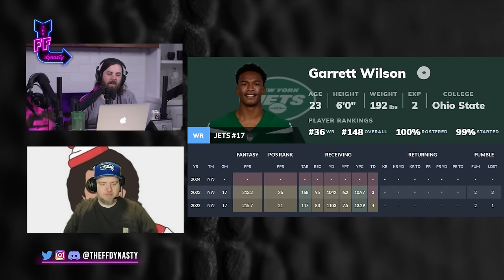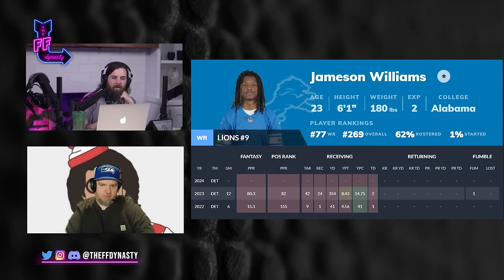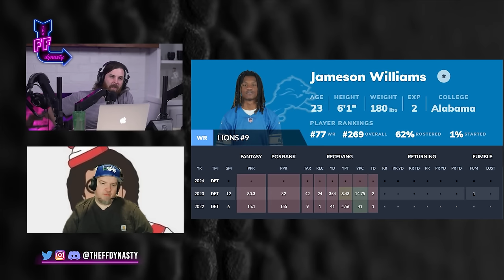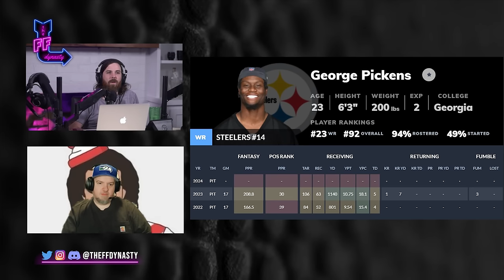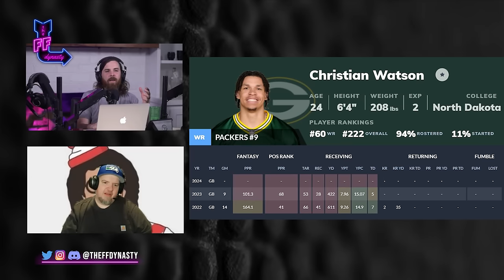2024 DYNASTY BREAKOUTS - WRs On An ELITE TRAJECTORY -Dynasty Fantasy Football -London/Wilson/Jameson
We Review the Dynasty Fantasy Football Rookie Class from 2 years ago to bring you the TOP 3rd year Breakout Candidates heading into the 2024 NFL season.

-Extra Shows
-ADP